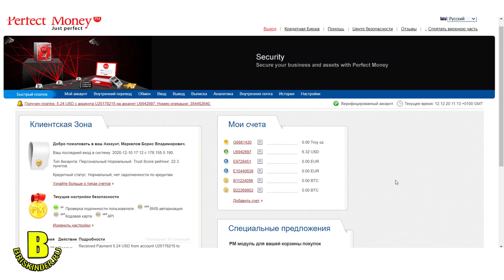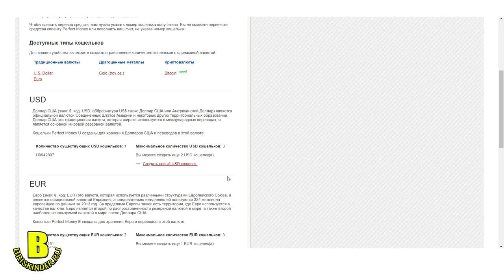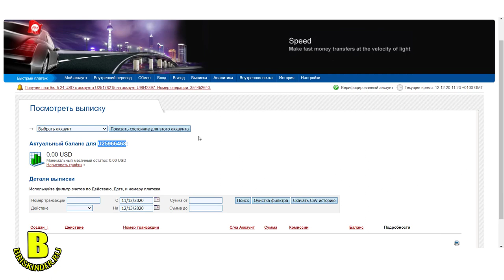Как создать дополнительный счет perfect money